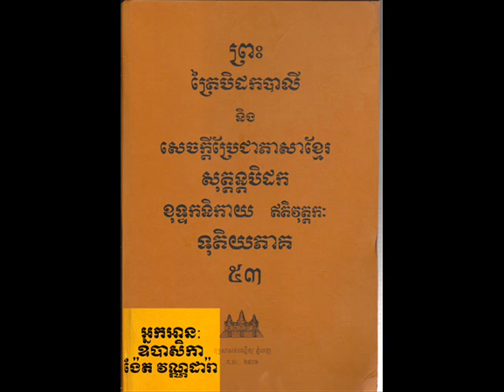Vol 053 Nget VanDara 01